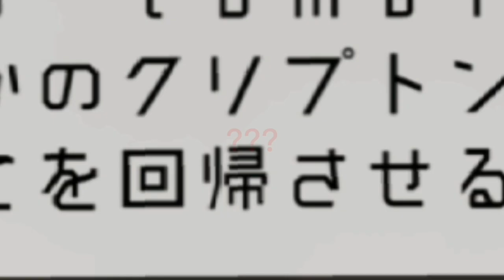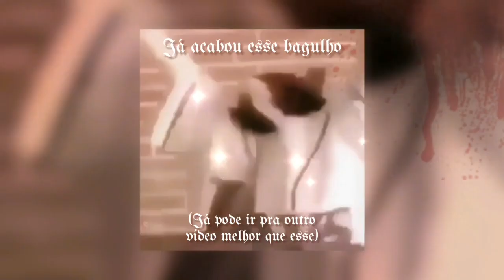(Vídeo esquecido)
não, eu não gosto muito desse vídeo, e sim, eu tinha poupado uns 20 minutos desse vídeo 📈📈 (e desculpa pelo áudio de bueiro quando a música do jogo tava tocando 💔)